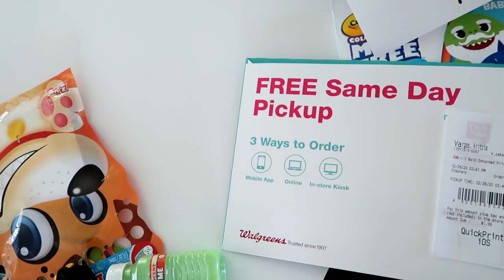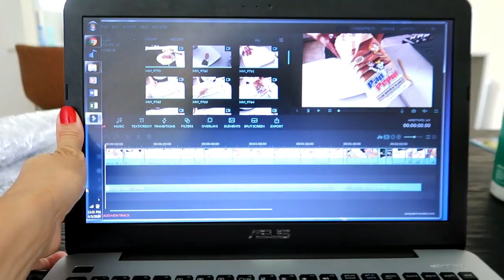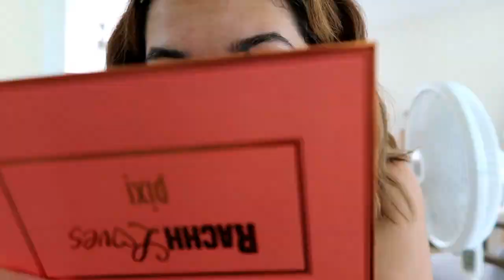VLOG | Un día de cuarentena conmigo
S I G U E M E A Q U I !!♥
S N A P C H A T : @kokoloom

This video is not sponsored, I bought everything with my own money apart from anything with an asterisk (*) as stated above .